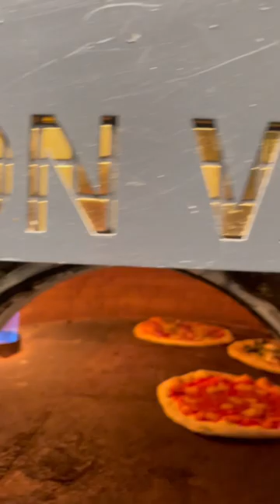Der goldene Pizzaofen im basta! Cucina Italiana in Traun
basta! Cucina Italiana Traun

-   -   -   -   WEINLIEBE   -   -   -   -

4-Gänge-Weindegustation mit Walter Skoff und Paul Kerschbaum am Do,19.01.23

basta! Cucina Italiana
im STZ Weidfeld
Weisfeldstraße 115/1
4050 Traun